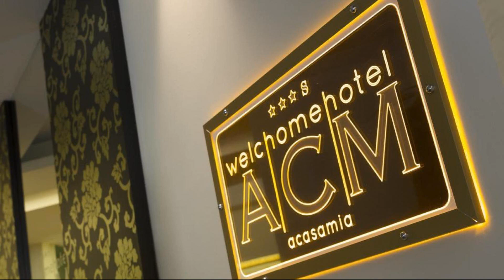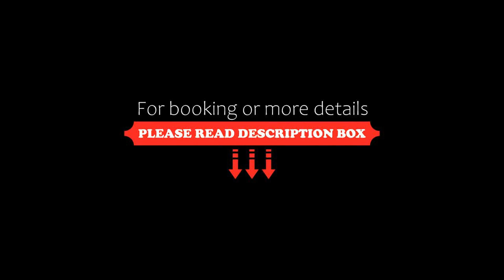ACasaMia WelcHome Hotel, Rimini, Italy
About Property:
You're eligible for a Genius discount at ACasaMia WelcHome Hotel! To save at this property, all you have to do is sign in.
ACasaMia WelcHome Hotel is located in Rimini's Marina Centro, 100 m from the beach and near the commercial areas. The Palacongressi convention centre is a 5-minute drive away and is also served by frequent buses.
The air-conditioned rooms with free Wi-Fi feature an LCD TV, a safe and a minibar. Some units also include a balcony. The en-suite bathrooms come wit...
Property Type: Hotel
Address: Via Renato Parisano 34, Rimini Central Marina, 47921 Rimini, Italy
Searching For
1. ACasaMia WelcHome Hotel - Rimini - Italy
2. ACasaMia WelcHome Hotel - Rimini - Italy Address
3. ACasaMia WelcHome Hotel - Rimini - Italy Rooms
4. ACasaMia WelcHome Hotel - Rimini - Italy Amenities
5. ACasaMia WelcHome Hotel - Rimini - Italy Offers and Deals
Audio Credit:
Track Title: Subway Dreams
Artist: Dan Henig